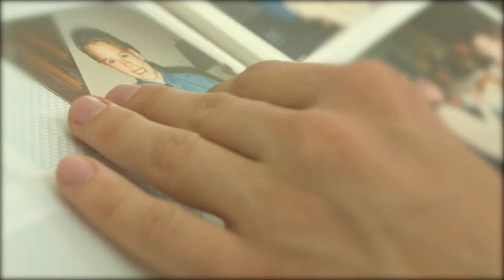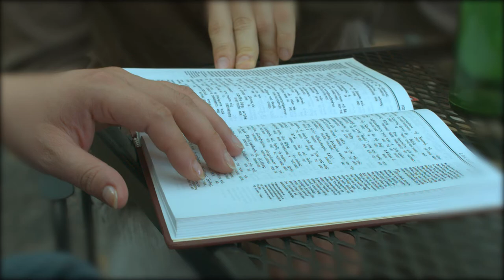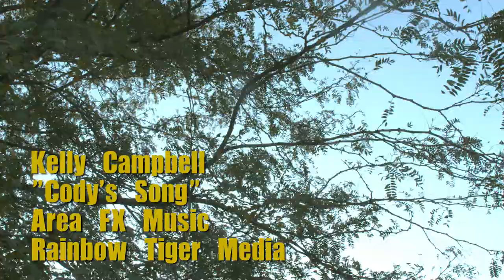Kelly Campbell - Cody's Song [Official]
Cast:
Kelly - Kelly Campbell
Cody - Ben Sostrom

Directed by Julian Cicone
Assisted by Adam Simon